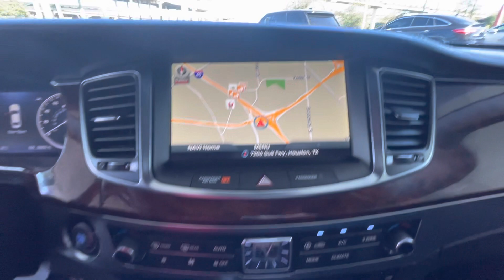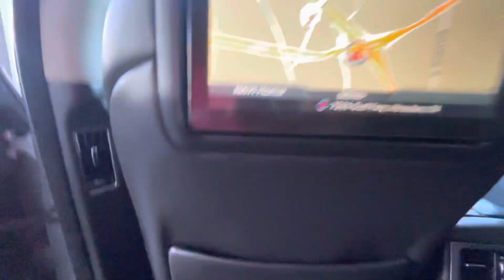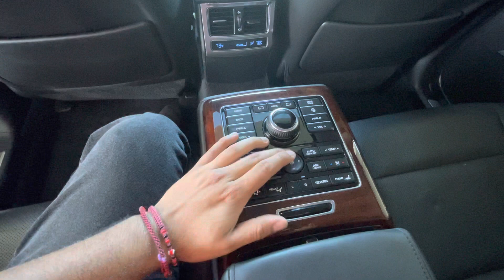November 8, 2022